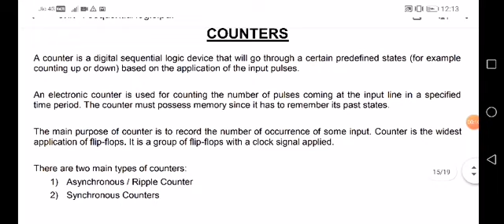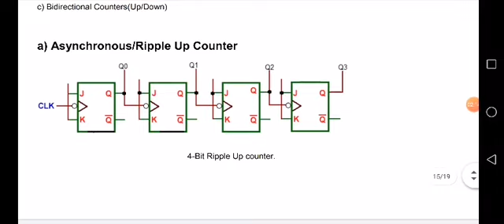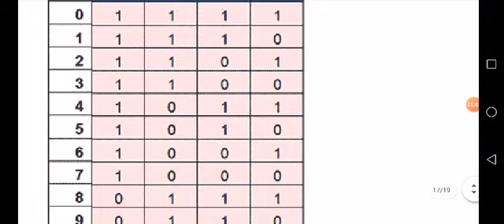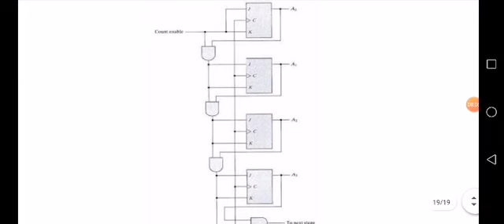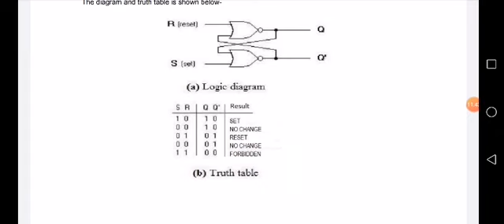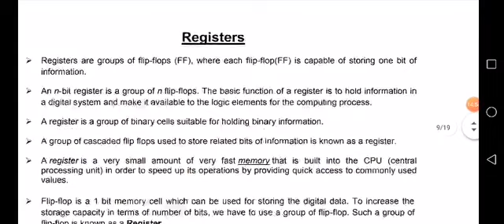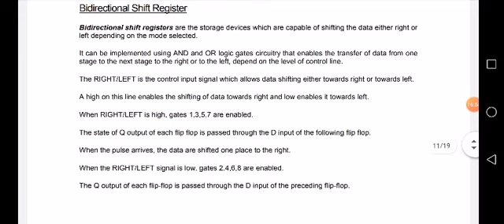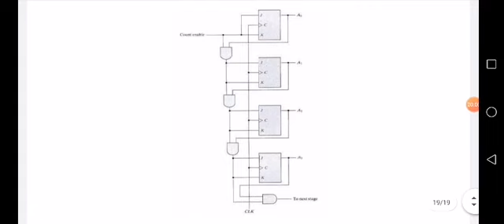Counters in DECO by Ms Priti Rajvanshi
Subject:- Digital Electronics Computer Organization
Course:- BCA
Semester:- 2
Topic:- Counters
Delivered By:- Ms. Priti Rani Rajvanshi
Assistant Professor
(School Of IT)